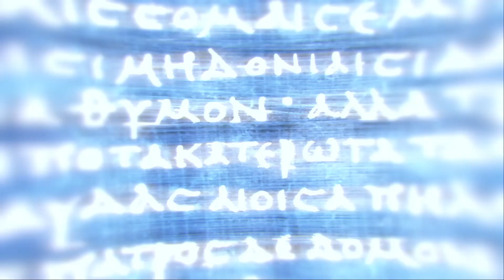UNE RENCONTRE BOULVERSANTE, Assassin's Creed Odyssey #9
Bonjour à vous mes Petites Bulles, c'est ma première fois sur un Assassin's Creed Odyssey et vous le verrez très facilement car mes débuts sont laborieux.

 N'hésitez surtout pas à me donner vos conseils et astuces pour m'aider se sera le bienvenue.

   Dans cet épisode on rencontrera une personne auquel on ne s'attendait pas.

   On vous fait pleins de bisous nos petites Bulles chéries.